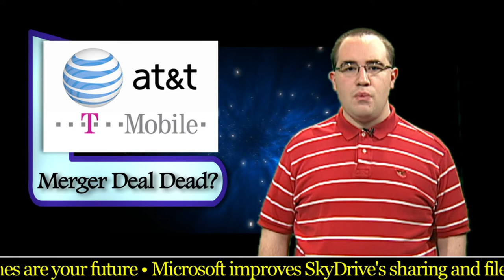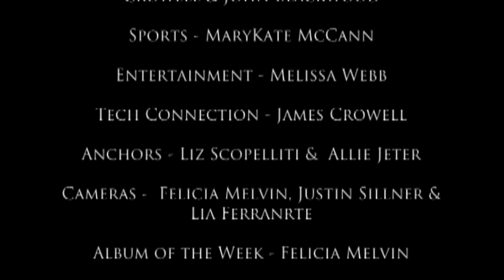LOQation Season 4 Episode 13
This week LOQation features the Cabrini Pageant, tips for upcoming final exams, Drake's Take Care for album of the week, and much more! Tune in to LOQation for more!